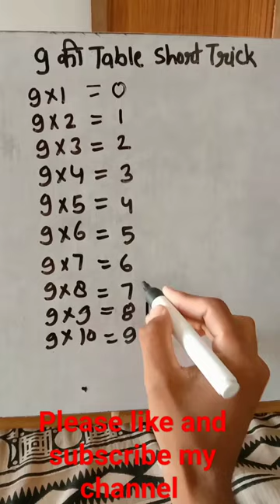challage mathtricks math shorts short shortsviral mathmagic trading trick mathkidukan